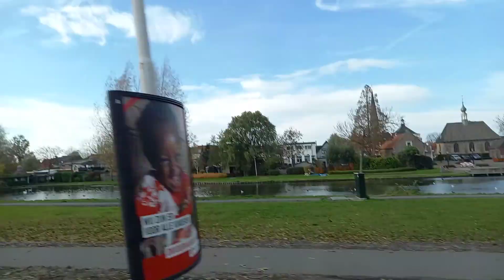NAGPUNTA KAMI SA BAYAN KASI MAY KULANG PINTURA..